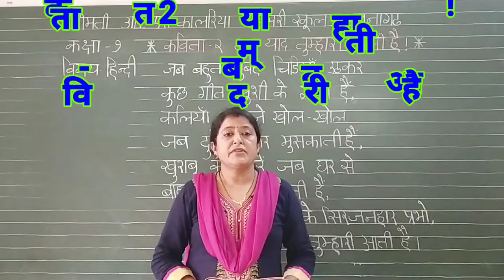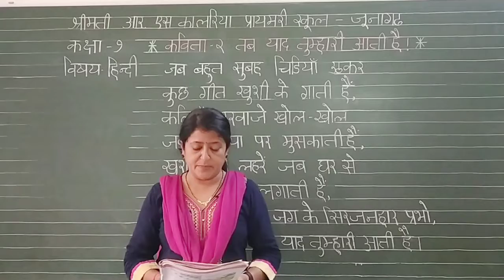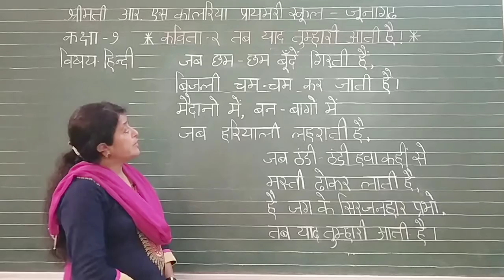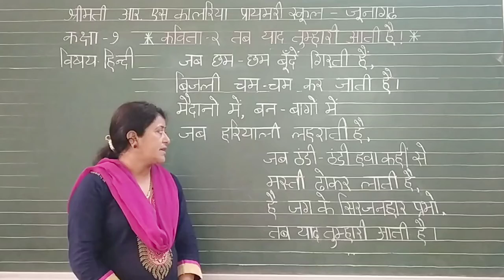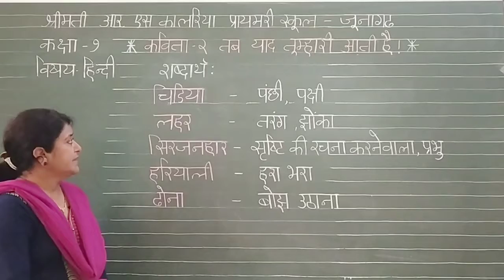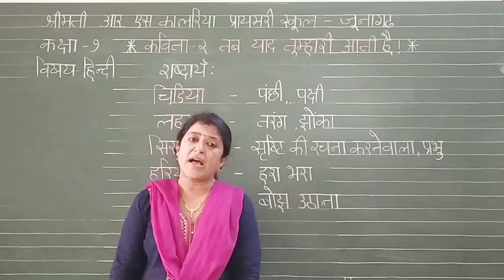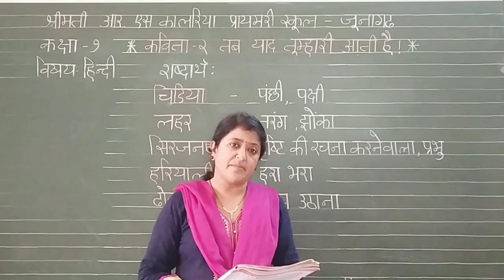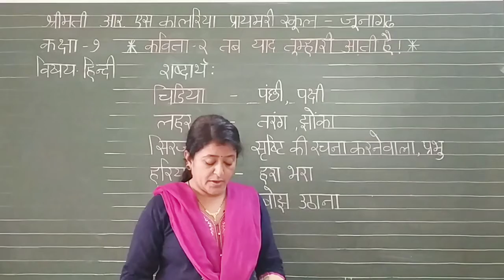Std-7th Hindi Ch. 2 तब याद तुम्हारी आती है By Ms. Kanak Thanki